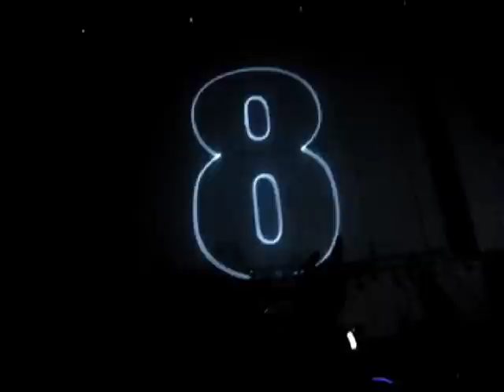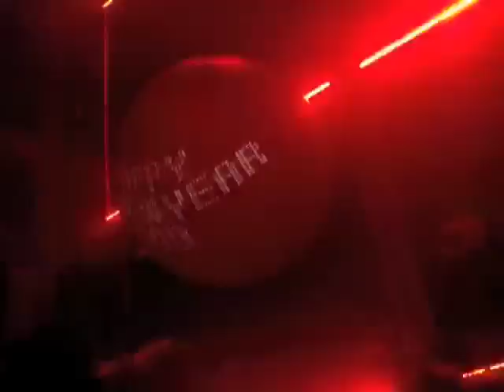NYE Countdown 2008/2009 Tokyo, Club Womb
Insane footage of the 08/09 countdown in Shibuya's infamous Womb nightclub.